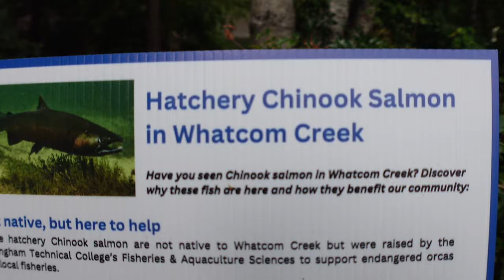The Beauty of Maritime Heritage Park | 30 Day Cinematic Vlog Challenge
Welcome to another day of my 30 day cinematic vlogging challenge, where I push myself to become a better vlogger by practicing cinematic techniques. Today, I explore Maritime Heritage Park, located in downtown Bellingham, where I was mesmerized by a graceful heron and took in some of the most beautiful scenery I've ever experienced. Although I'm still learning to execute what I've studied, this challenge is all about improving my craft. Join me on this journey of growth and discovery as I reveal that beauty can be found in the most obvious places.

00:00 Finding the River
02:57 Found the River
08:55 Found the Falls
09:51 Finding a Better Shot
11:14 Found the Shot
14:03 Found the End